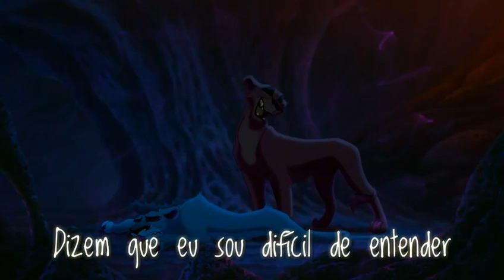Cute but Psycho - MEP Part